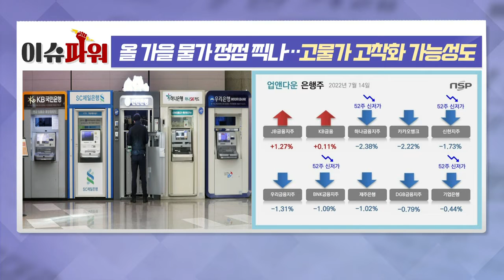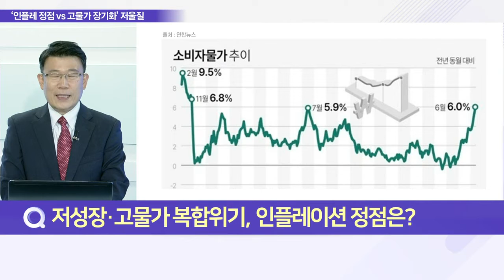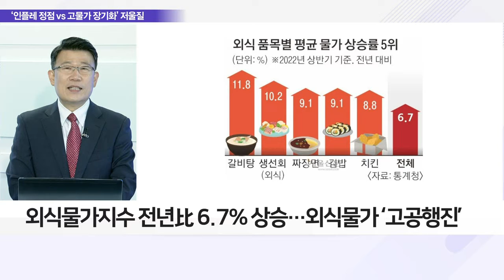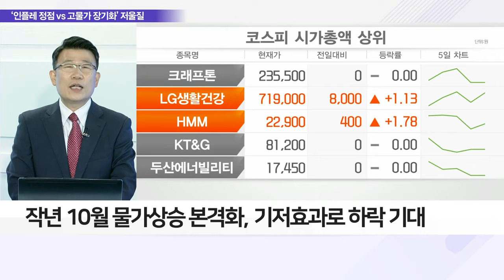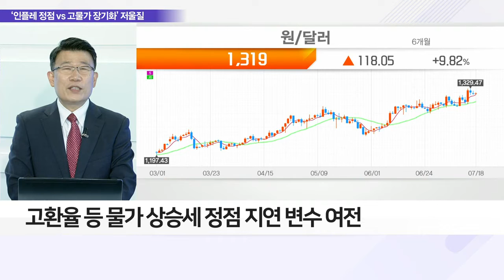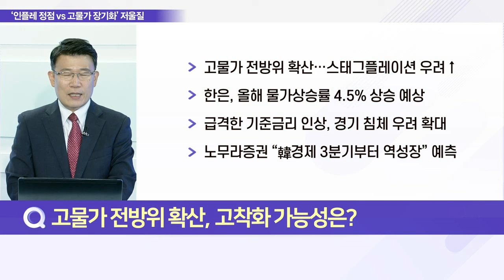올 가을 물가 정점 찍나… 고물가 고착화 가능성도_이슈 파워 (20220718)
Q. 저성장·고물가 복합위기, 인플레이션 정점은?
Q. 정부·한은 "올해 가을 물가 상승세 정점" 이유는?
Q. 고물가 전방위 확산, 고착화 가능성은?